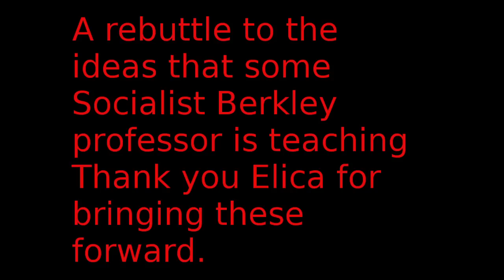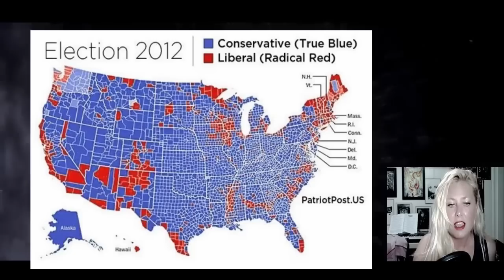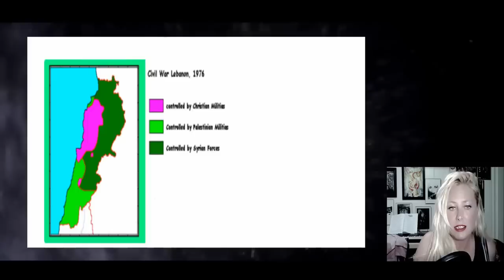My Response To Elicia's Left Civil War Video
So here is the response from a Veteran to Elicia's video from yesterday.

Gab.ai @veteranmountianman